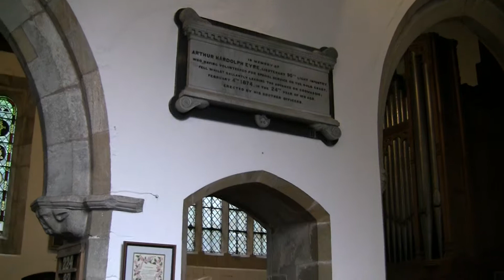Scrooby 7-10-2014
American Pilgrims  HIstory  7